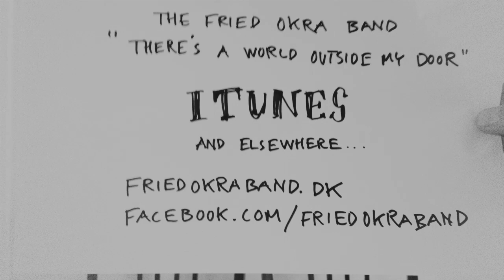Hey a Da Hoh (The Fried Okra Band)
Flatland Records, 2013

Morten Lunn : Vocals, guitar
Thomas Foldberg : Guitar
Thomas Crawfurd : Drums

The third release from The Fried Okra Band boasts the raw sound of a trio concentrated around vocals, two guitars and drums. Further spice is added by the one string Diddley Bo, harmonica, mandolin, banjo-mandolin, a variety of percussion and last but not least, fat sousaphone bass lines laid down by the occasional fourth member of the band.
"We play only love songs" --
Morten Lunn, The Fried Okra Band.
The album consists of 12 okra originals.
In a genre where covering the blues tradition is very common,
The Fried Okra Band plays their own songs. "There's a World Outside my Door" is the band's second release of entirely original material.
The lyrics concerning everything from love to shopkeepers and hotdogs and referring to the city of Copenhagen that The Fried Okra Band call their home.
"We have a sound - our own, and I like it" - Thomas Foldberg, The Fried Okra Band.
The Fried Okra Band pride themselves though of having earned a reputation in Denmark as always trying to develop their own distinctive style.
Their original and unusual take on the Blues might lead the thoughts to the sounds of R.L. Burnside, The Black Keys, Tom Waits and Seasick Steve, but even with that in mind such a comparison may be obsolete cause The Fried Okra Band has it ́s own sound... They call it : Northern Flat Land Grooves.
"But you're actually a rock'n roll band" -- Rebecca, Promoter in Latvia.
What ever the genre label may be The Fried Okra Band was well received in Riga in 2013. Earlier the band and has toured successfully in Norway and with There's World Outside my Door they are going to Finland in September 2013.
In Denmark The Fried Okra Band are keeping their chops up at the legendary Mojo Blues Bar in Copenhagen. The band also plays all around the country at such diverse venues as private parties, clubs, festivals and even shopping malls now and then.
With a third album released it must be time to bring some steamin ́ hot Okra to more of our neighboring countries - and maybe even further. It ́s time for some Northern Flat Land Grooves!!!

Morten Lunn:
Vocals, guitar, diddley bo. Thomas Foldberg:
Guitar, harmonica
Thomas Crawfurd:
Drums, percussion, mandolin
Henrik Silver:
Sousaphone, piano